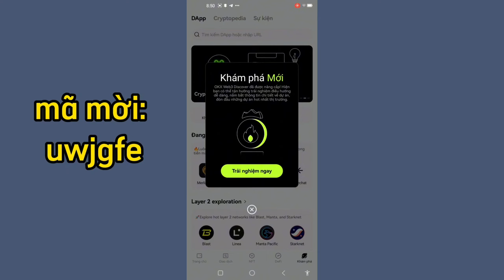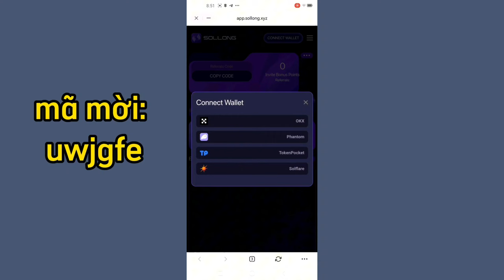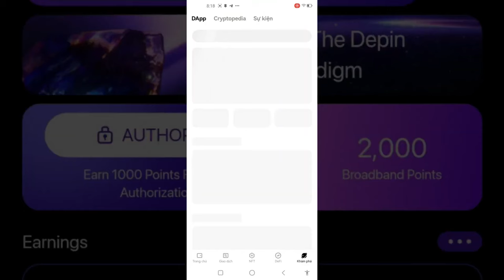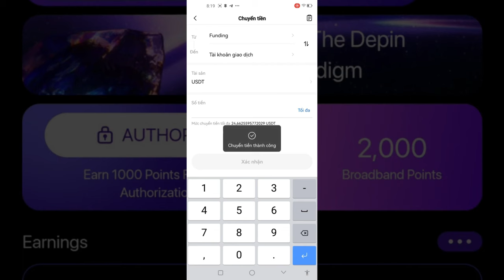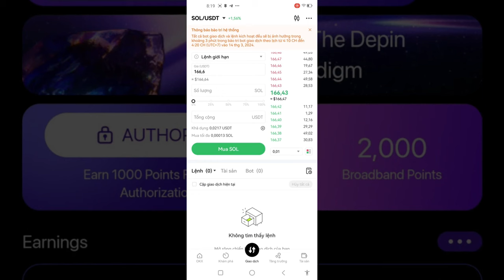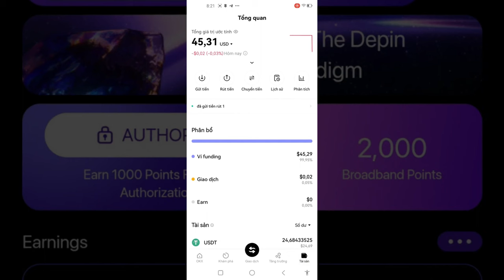Hướng dẫn đào SOLLONG Coin từ sàn OKX cực hấp dẫn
Mã giới thiệu của tôi: uwjgfe
Kèo airdrop trên ví WEB3 sàn OKX SOLLONG (hệ SOLANA)

Cách làm:
1. Vào ví Web3 sàn OKX , vào chỗ khám phá
2. gõ chữ Sollong,  rồi truy nhập vào sollong , kết nối ví web3 OKX
3. Nhập mã mời: uwjgfe
-Mã mời: uwjgfe
4. Claim 1000 điểm mỗi ngày
Link sàn